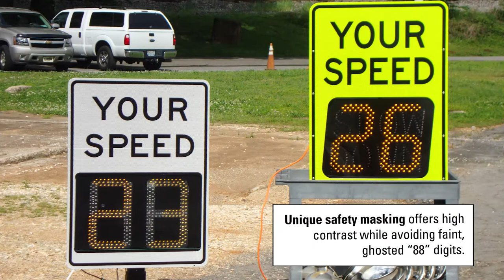SpeedCheck® Radar Speed Sign Competitive Advantages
Carmanah's SpeedCheck radar speed sign is one of the most recognized radar speed signs on the market for the last 20 years. This video explores the SpeedCheck sign's various feature advantages that set it apart from the competition.